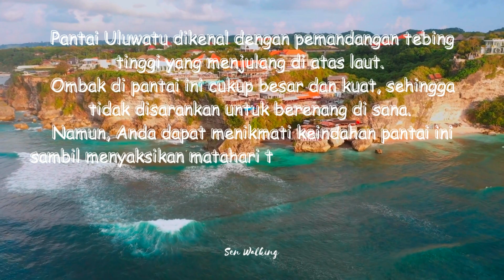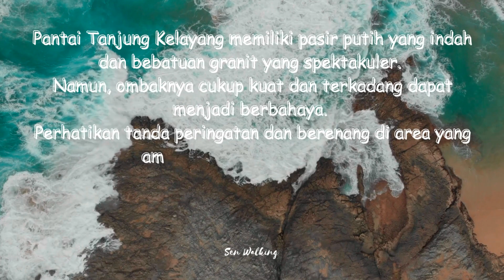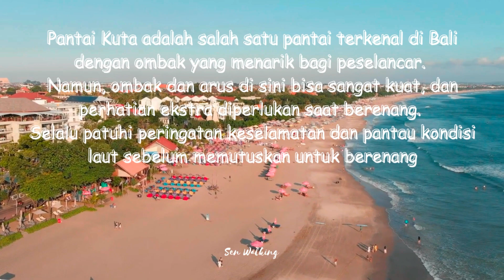6 Lokasi Yang Berbahaya Tapi Menakjubkan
Ini Dia 6 Wisata Pantai Indonesia Yang Berbahaya Tapi Menakjubkan